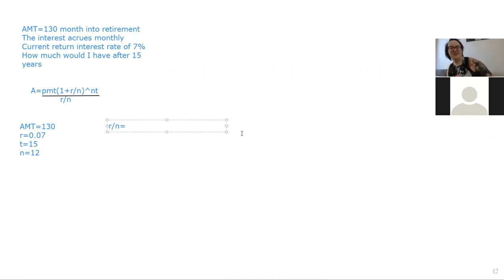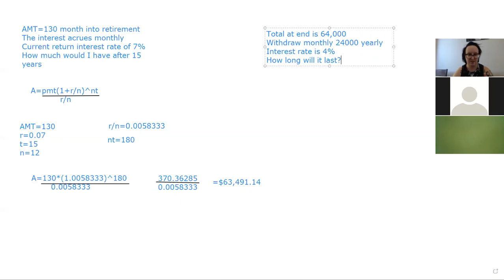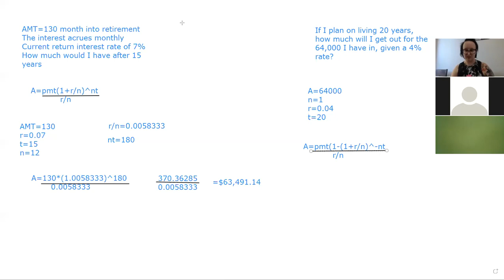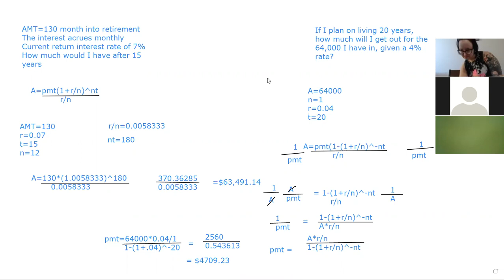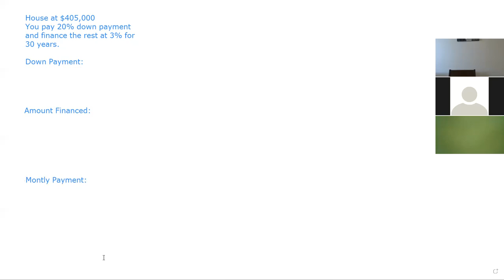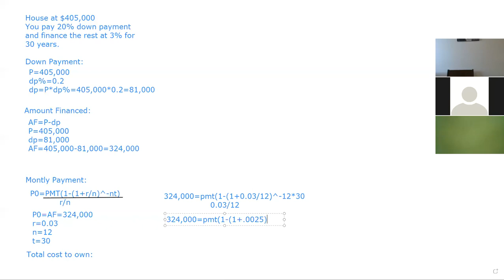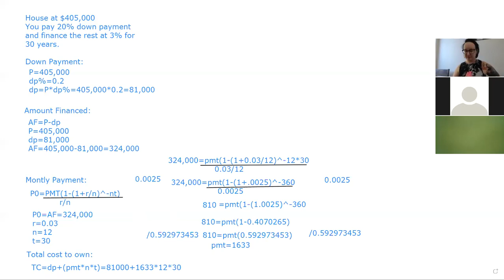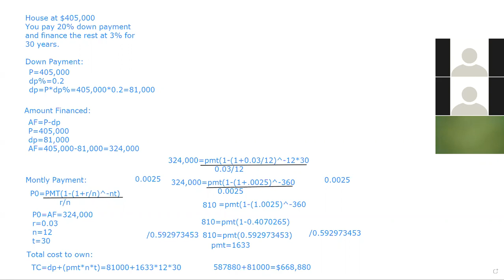10-6 MAT 145